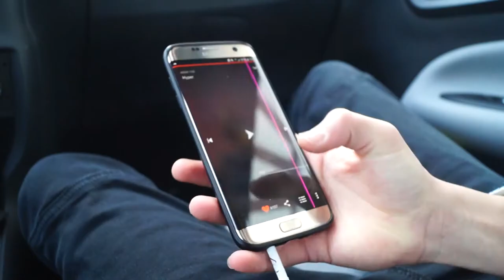Spring is coming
Song: Troyboi - Warrior